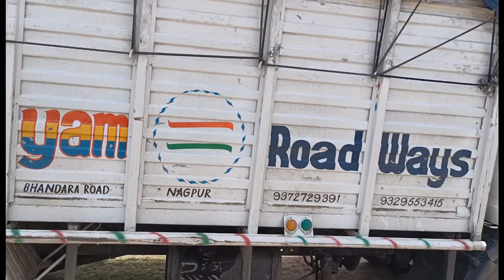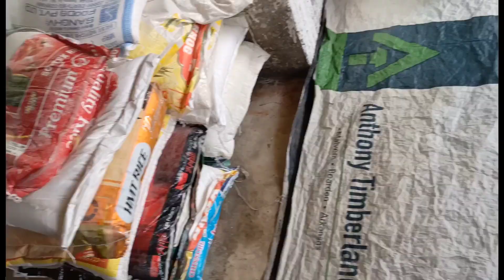Ration Distribution#100Needy People.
Namobudhay Jai Bheem, Yesterday Samyak Education And Welfare Society has Distributed Ration to 100 Poor Needy People at Sant Ravidas Temple, Gudaval Raisen Madhya Pradesh India.
Organised By- Samyak Education And Welfare Society Bhopal.